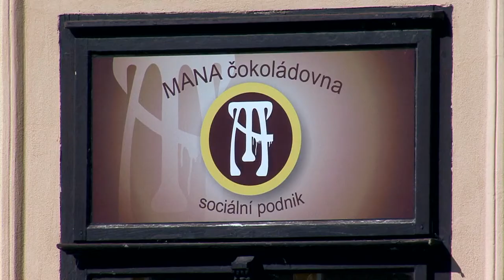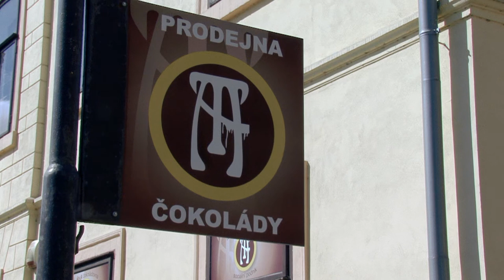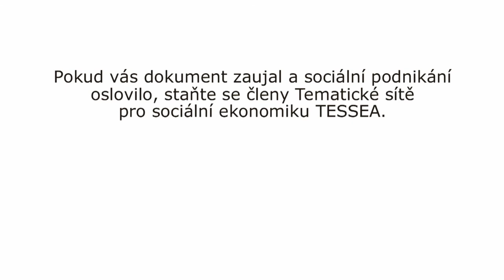Medailonek o sociálním podniku - Mana Čokoládovna - 2013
MANA čokoládovna je sociální podnik založený při občanském sdružení CEDR. Podnik zaměstnává jak osoby se zdravotním postižením, tak i dlouhodobě nezaměstnané. Svým zaměstnancům pomáhá integrovat se na trh práce.

Čokoládovna byla otevřena bez finančních zdrojů z evropských fondů a za krátkou dobu svého fungování stihla z vlastních zdrojů pořídit základní provozní vybavení a zahájila ruční výrobu čokoládových bonbónů a prodej horké čokolády. Dnes má distribuční místo v Rumburku a prodejnu ve Varnsdorfu.

CC-BY Attribution